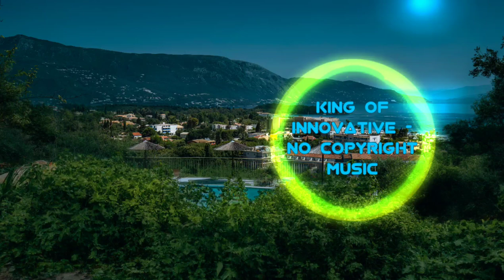🏖️ No Copyright Free Upbeat Tropical Happy Background Music | AXM & Mehul ShaRma - Coastline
Background Music for Vlogs is a happy, upbeat, tropical and best of compilation. This background music is perfect for videos - It's no copyright music

Appropriate credits 👆